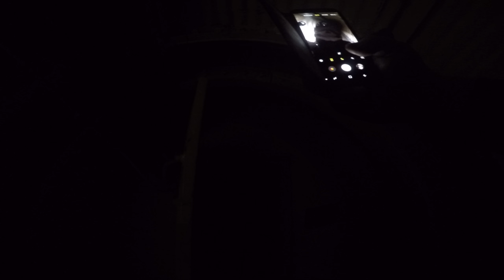Wildfire before seal thank God I got in when I did man